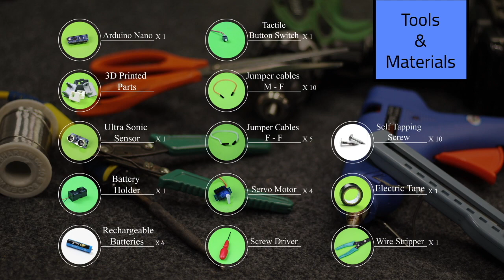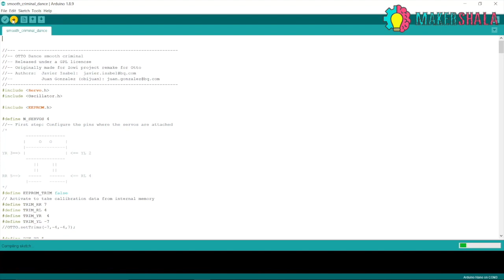Smart DIY Dancing Robot using Arduino || Makershala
Read the comments section below for Product Purchase Links and Resouce files 🔻

This dancing robot is an interactive, fun-loving and never boring bot, that will make you chuckle each time it is switched on. This DoItYourself project is Arduino compatible, 3D printable and helps you learn operating sensors, coding, circuit building among many others.

---About Makershala---

Facilitate; To learn by solving real-life problems
Makershala, is a continuously evolving program which provides the opportunity for students to learn new skills and apply knowledge to solve real-life problems. While working on these projects students work collaboratively; manage time and resources; think critically and creatively which are the skills needed in modern workplaces, colleges and in lives generally.